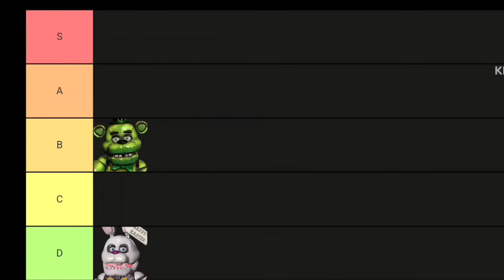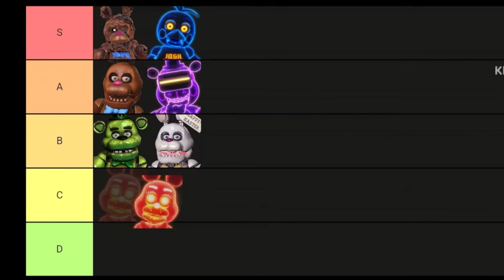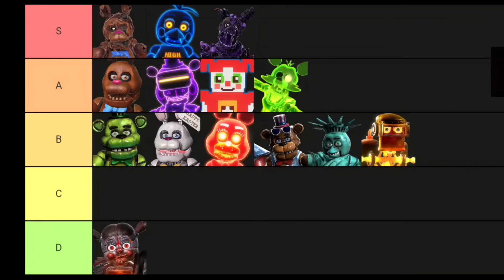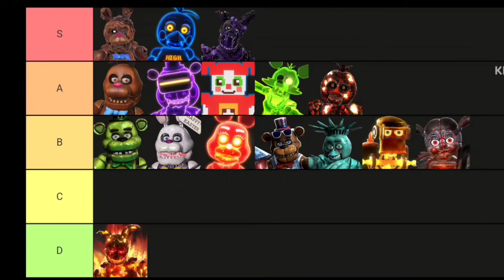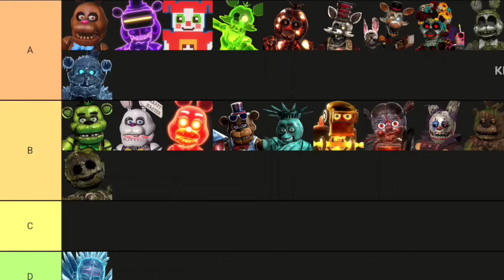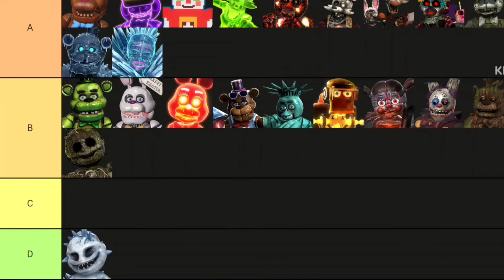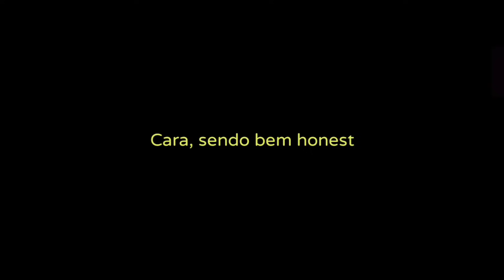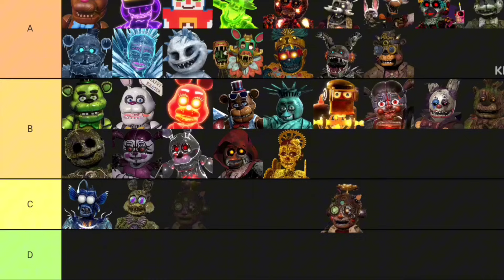RANKEANDO AS SKINS DO FNAF AR - Tier List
No vídeo de hoje eu faço uma Tier List com as skins de Fnaf AR

Caso tenha gostado do vídeo não se esqueça de se inscrever 🙃

Créditos:

Voice Makes